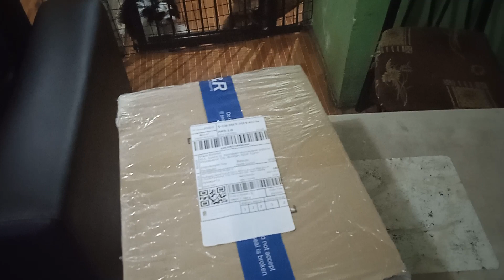unboxing cookies by shoppe